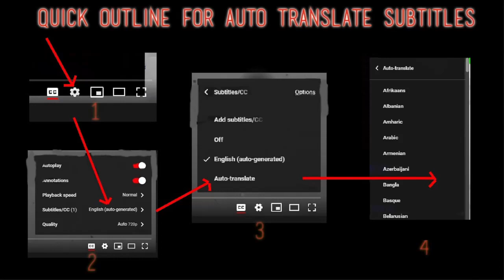Alip Ba Ta NEW Reaction - Kangen - First Time Hearing - Requested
I React to Alip Ba Ta - Kangen